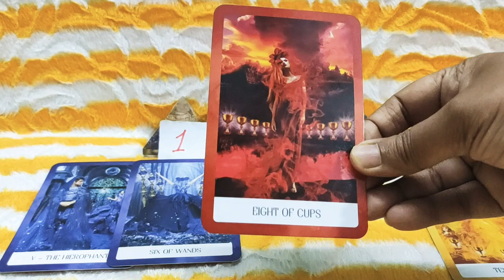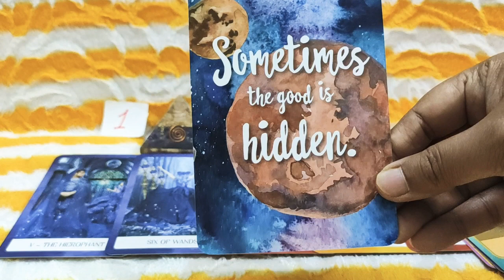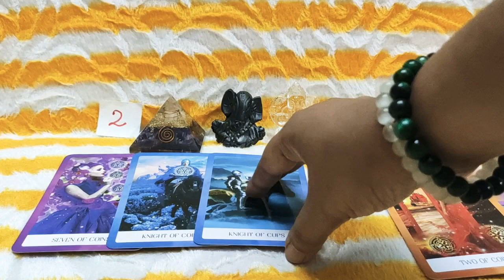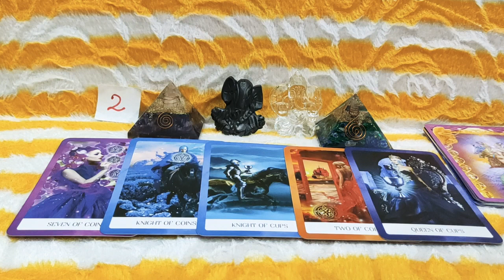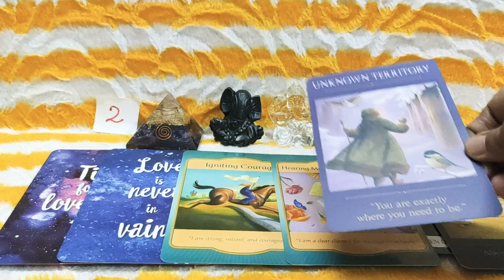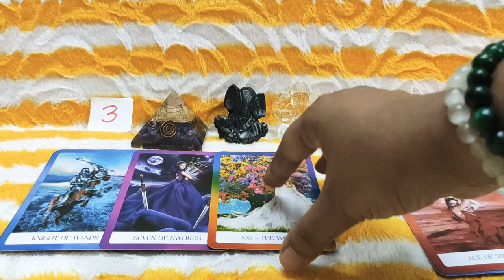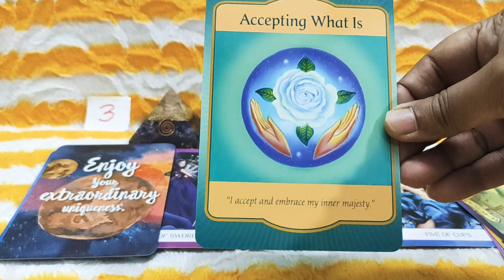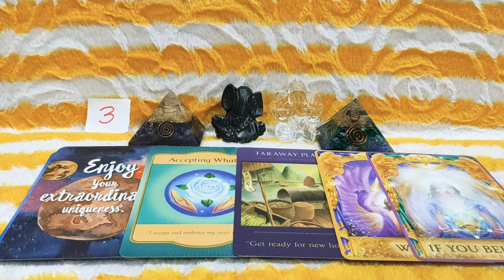What's Next In Your Life ( Next Three Months ) Pick - A - Card // Next In Life Tarot Prediction 🍀🍀🍀🍀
Welcome Viewers This is Your What's Next In Your Life ( Next Three Months ) Pick - A - Card

Time Stamps : -

#1 - 00:43

#2 - 09:46

#3 - 20:33